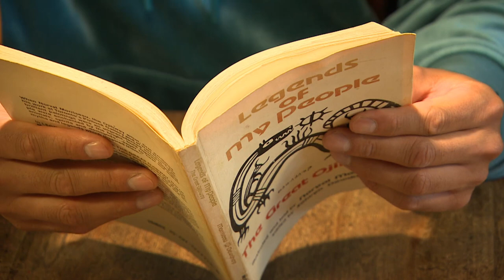Painter Norval Morrisseau featured in Google doodle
Ojibway artist Norval Morrisseau, also known as Copper Thunderbird, is being honoured on National Indigenous Peoples Day with a Google doodle, created by Blake Angeconeb and Danielle Morrison.